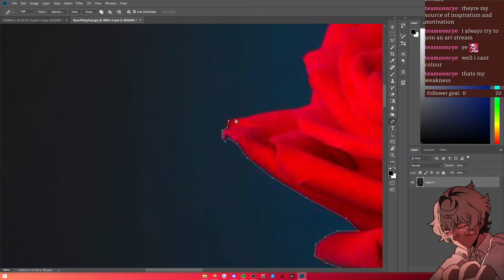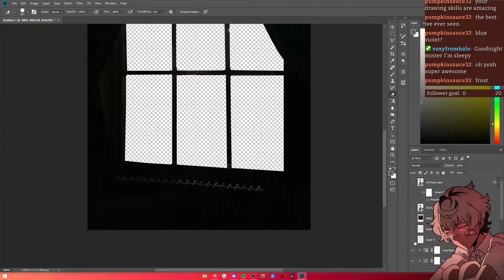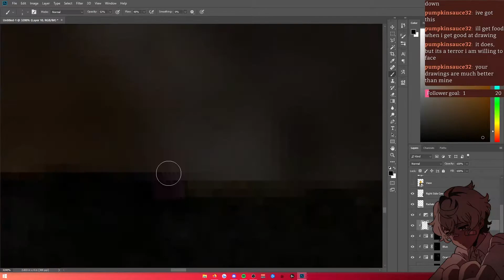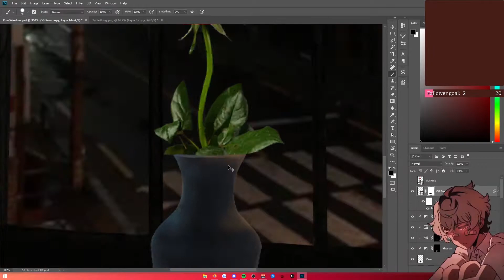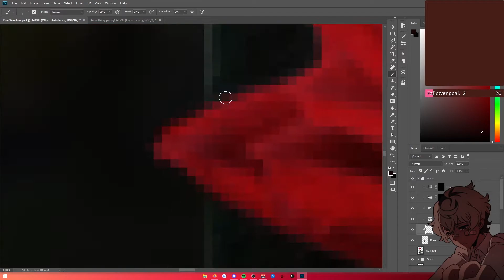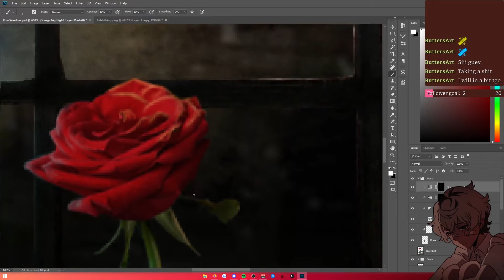Speed Art: 14 | The Duality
Thanks for taking time out of your day to watch this.